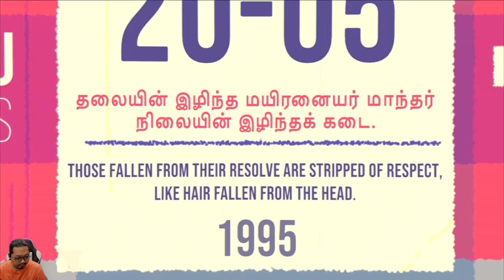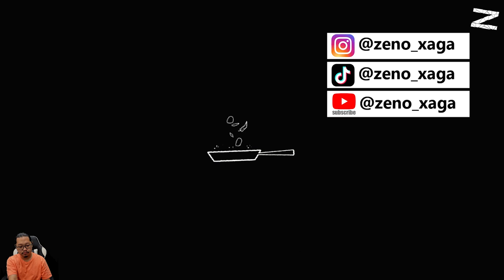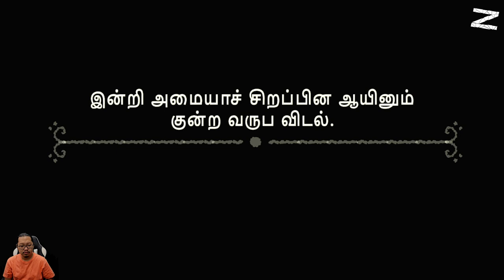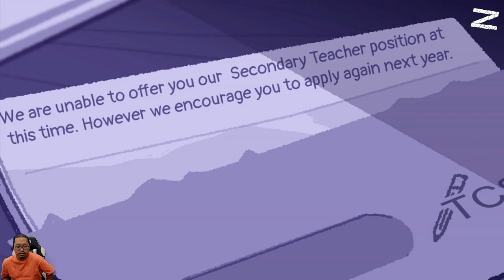Cukup Amma! Aku gak mau ada bau kari lagi!! - Venba - Nintendo Switch - Chapter 3 & 4: Biriyani